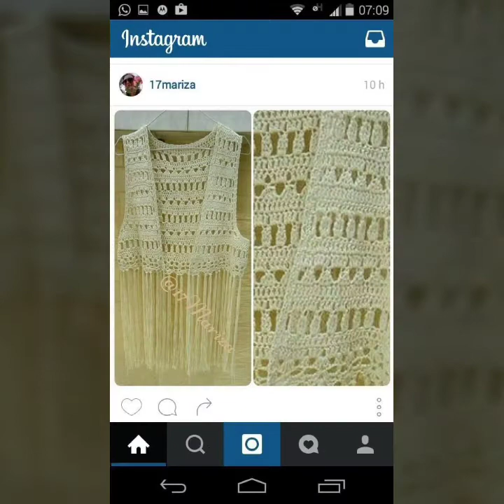Free summer light weight Cardigan/street fashion hånd made crochet Cardigan jacket designs